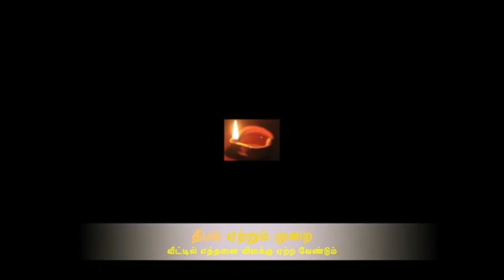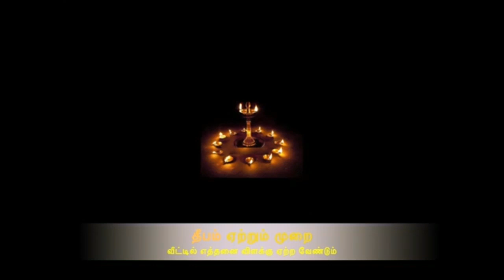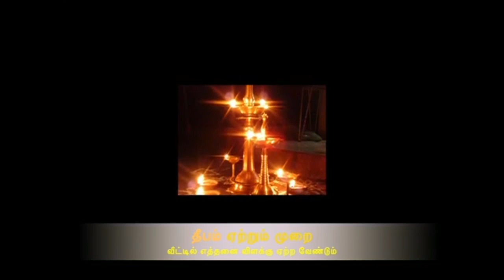விளக்கு ஏற்றுவதன் பலன்கள்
விளக்கில் முதலில் திரியைப் போட்டு பின்னர் எண்ணெய் ஊற்றக் கூடாது

பசு நெய்-எல்லா சுகங்களும் கிடைக்கும். செல்வம் சேரும்.

* நல்லெண்ணை-எல்லாவித பீடைகளும் விலகும்.

* கடலை எண்ணெய்-இதை ஊற்றி தீபம் ஏற்றக்கூடாது.

* விளக்கு எண்ணெய்-தாம்பத்திய சுகம், புகழ் தேவதை வசியம் கிடைக்கும். பொதுவாக சுத்தமான, கலப்படமில்லாத நல்லெண்ணை ஏற்றி வீட்டில் விளக்கேற்றினாலே போதும். சிறிய வெள்ளி காமாட்சி விளக்கு வாங்கி அதில் நெய் ஊற்றி காலையிலும், மாலையிலும் ஏற்றி வைப்பது நல்லது.